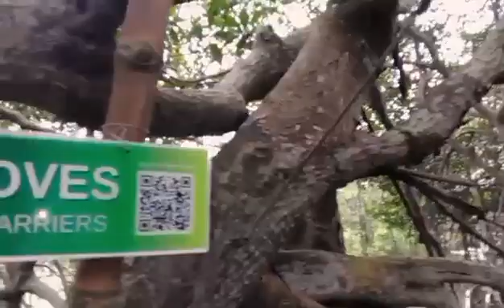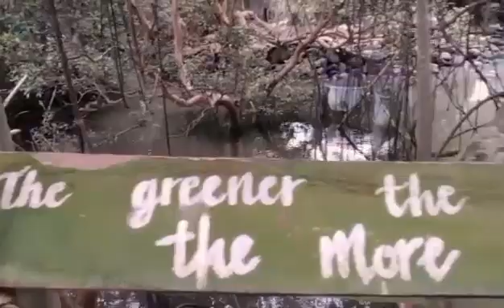"MANGROVE AS AN ECOSYSTEM # mangrove forest,mangrove trees,climate change#viralvideo nature #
"Where land meets sea, mangroves stand resilient, guardians of coastal biodiversity and champions of ecological balance. 🌿🌊 MangroveMagic EcosystemHeroes"

Mangroves, vital coastal ecosystems, thrive in the intertidal zones where land and sea meet. Comprising species like Rhizophora and Avicennia, these resilient habitats boast distinctive features such as prop roots and pneumatophores, aiding in adaptation to saline conditions. Mangroves play a crucial role in supporting biodiversity, offering sanctuary to various fauna. Their ecological functions extend to carbon sequestration, acting as crucial buffers against tidal influences. Conservation and restoration efforts are essential to safeguard these saltwater marvels and the invaluable services they provide to marine environments.

🌿 Explore more about Mangroves!
🌏 Follow for Environmental Conservation Updates

[Previous Video]
Title: "Unveiling the Wonders of Mangrove Ecosystems"

[Recommended Video]
Title: "Conserving Our Coastal Treasures: Mangrove Restoration Stories"